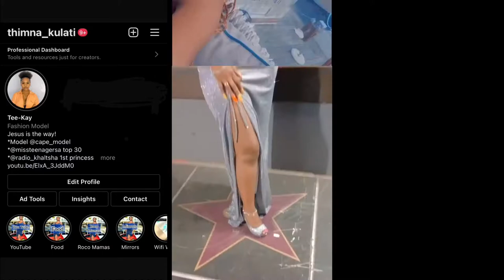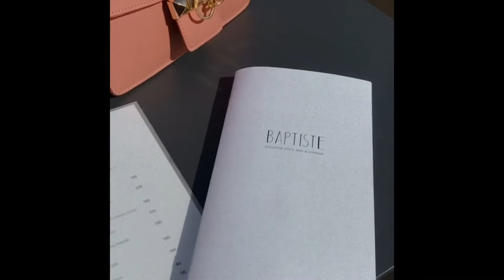Cape Town RESTAURANT REVIEW💛// South African YouTuber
Welcome back❤️‍🔥

In this video I will be reviewing Baptiste Rooftop located in Camps Bay.
For me it’s a 9/10.
Great beach view and breeze. Friendly waiters. Good food.